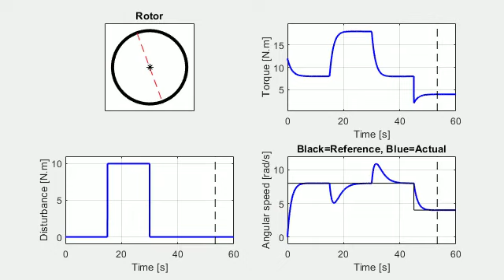Rotor dynamics - Speed control (1.0.1)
Simulation and animation of a controlled rotor with speed tracking and disturbance rejection.